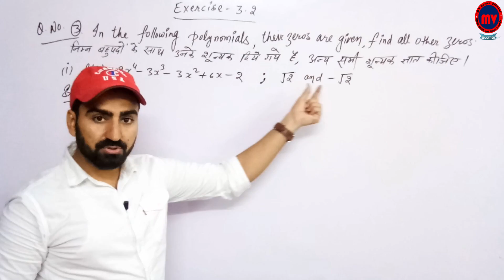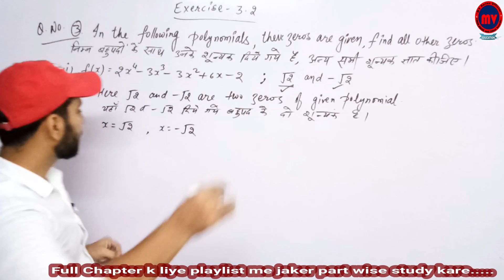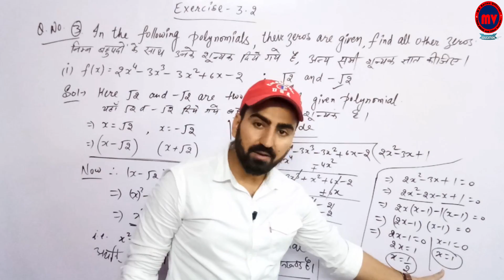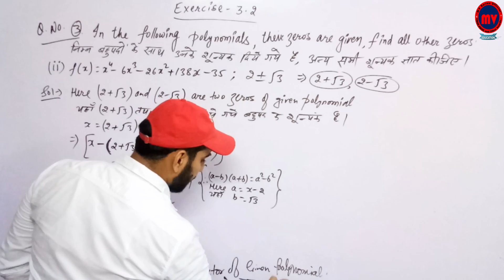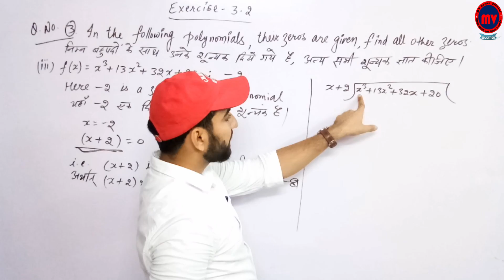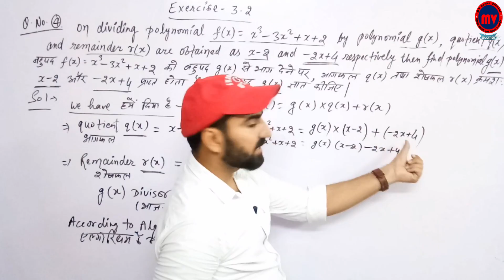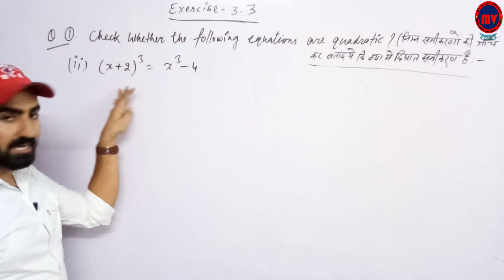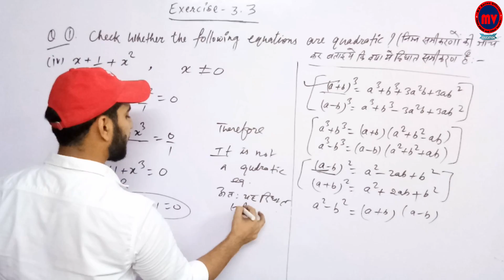Polynomials | बहुपद | Class 10th | RBSE | Ex. 3.2 Q.No. 3, 4 | Ex. 3.3 Q.No. 1 | part 3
Polynomials | बहुपद | Class 10th | RBSE | Chapter 3 | part 3

RBSE..